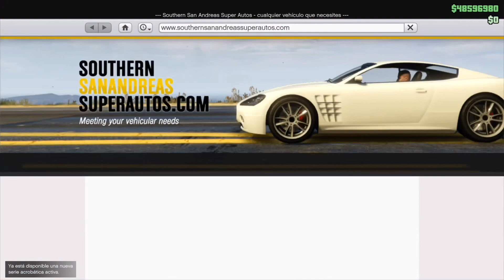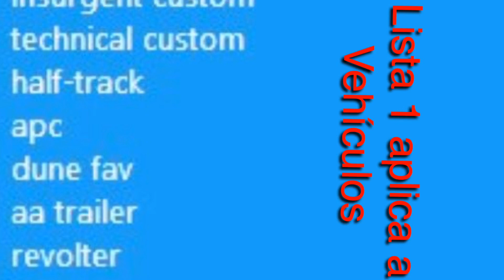(Parcheado)Modear con pegatinas de diseño (Sin Ayuda) GTA 5 PS4 Xbox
Actividades bugueadas

Canción del vídeo:
Disfigure - Blank
Laszlo - Fall To Light
Tobu - Candyland